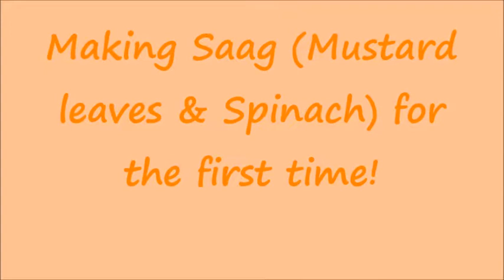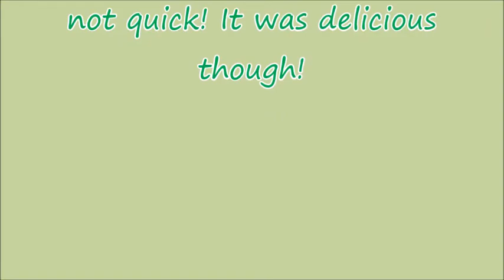Sarson Ka Saag, Simple & Easy Recipe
Hi Guys, in this video I am sharing the saag recipe. I made it for the first time! It was fairly easy to cook and it was delicious! If you guys have a different recipe, please share in the comments below.